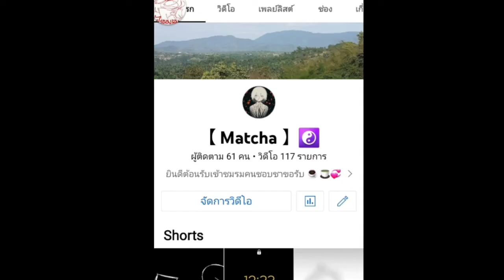Thank you for 61 subs!!!👀💗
🇹🇭 : อย่าไปสนใจเพลงเลย---💀
🇬🇧 : Don't pay attention to the music---💀